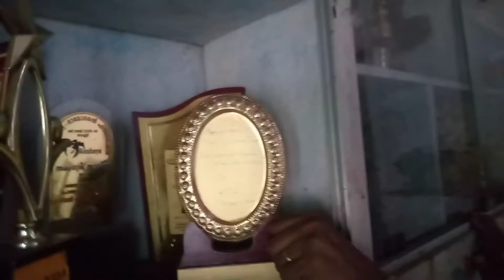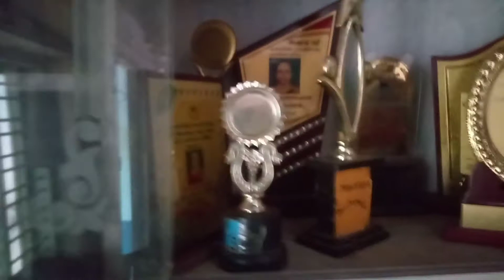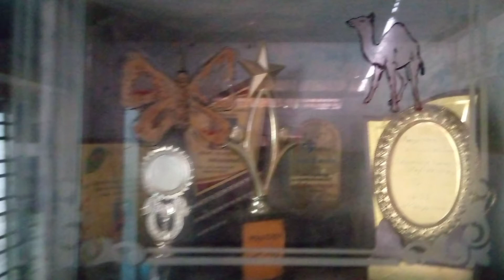സുലു അമ്മച്ചിയുടെ ക്രാഫ്റ്റ് വർക്കുകളും അമ്മച്ചിയെ കുറിച്ചും // sulu, ammachiyude crafting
Hi  കൂട്ടുകാരെ
 അമ്മച്ചിയുടെ നമ്പർ ഇതാ (ph)
sulocchana( സുലോചന അമ്മച്ചി )